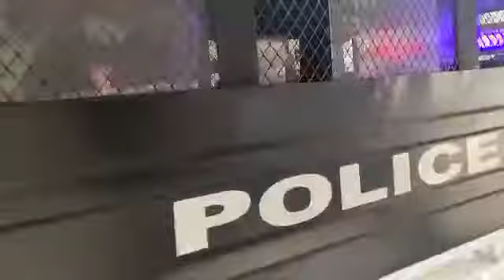Noor Muqaddam case Markazi Mosque "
نور مقدم کیس کے مرکزی ملزم کی پیشی دوران  صحافیوں کے سوالات ۔